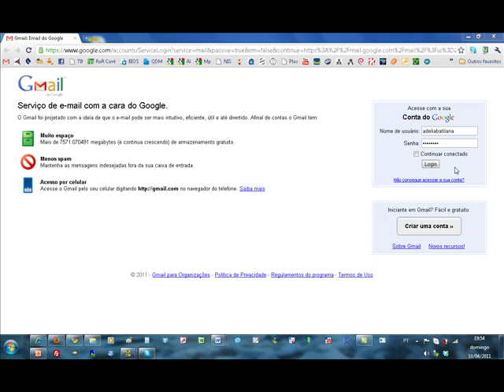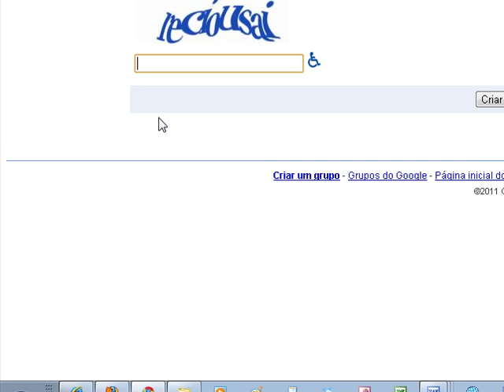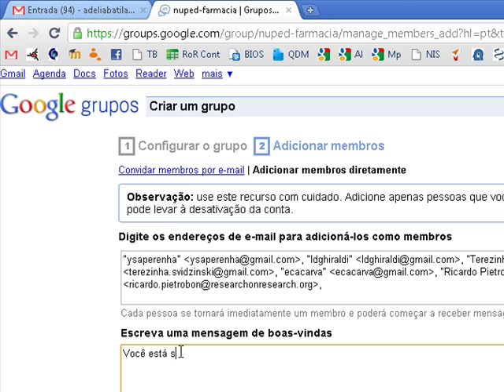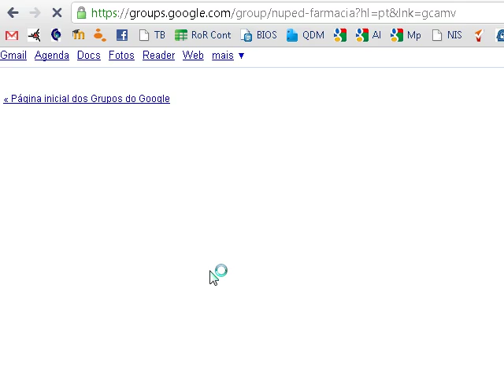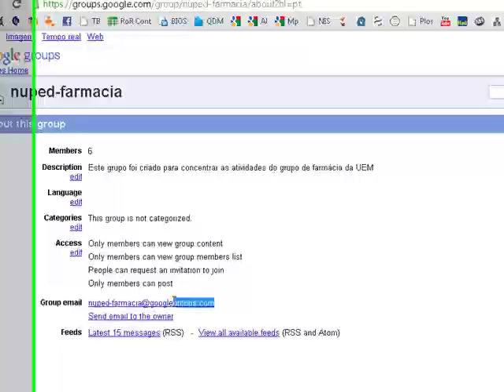Google Grupo (Portuguese)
Este video mostra como criar um grupo no google